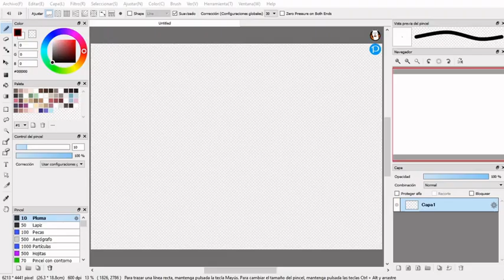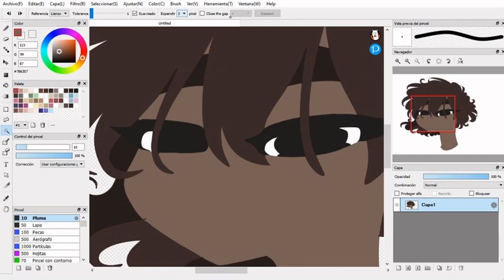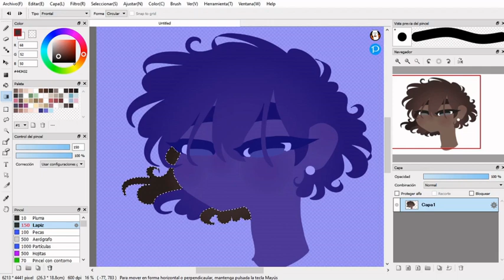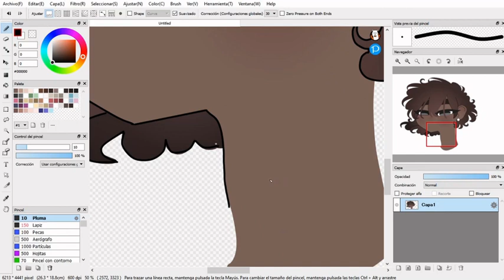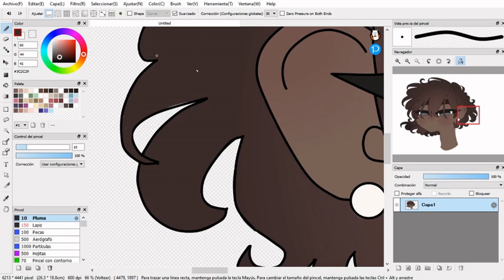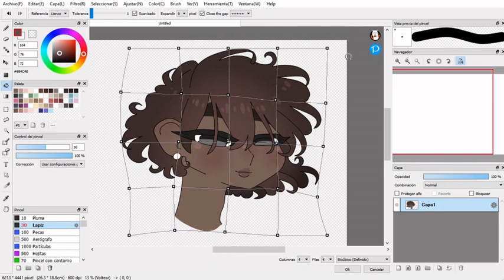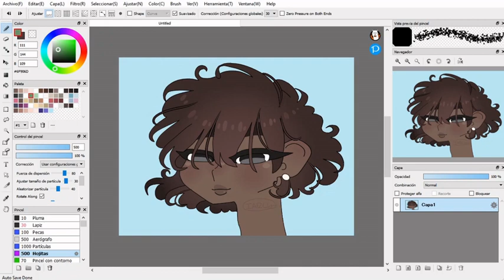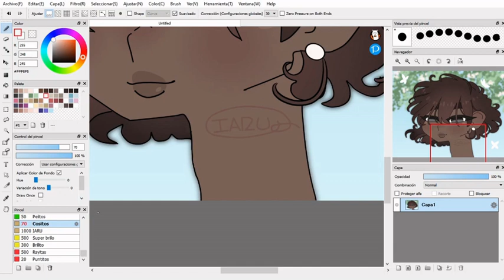❀◦DIBUJO EN UNA SOLA CAPA◦❀ one layer challenge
❀◦Información básica◦❀

Programa de dibujo: Fire Alpaca
Programa de captura de pantalla: OBS Studio
Programa de edición de video: Open Shot

Tableta gráfica: UGEE M1000L
Tamaño original del lienzo: 6213x4441
Resolución: 600 dpi